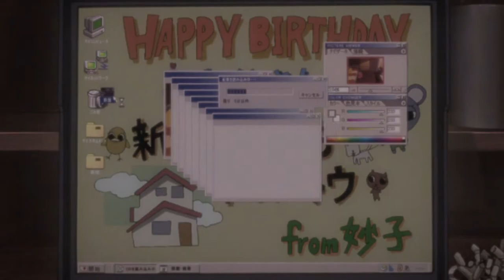A Tribute to Satoshi Kon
A tribute to Satoshi Kon and his mesmerizing works.

Music (In order of appearance):
Susumu Hirasawa - The Girl In Byakkoya
Masahiro Ikumi - Virtual Mima
Susumu Hirasawa - Run